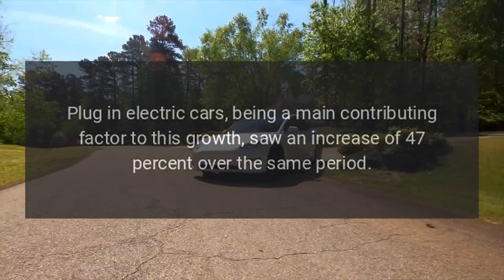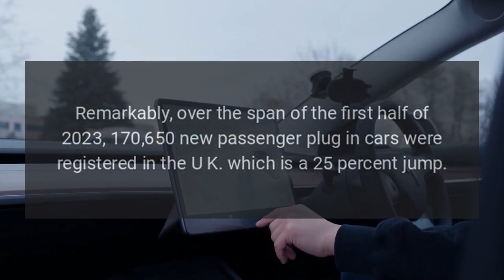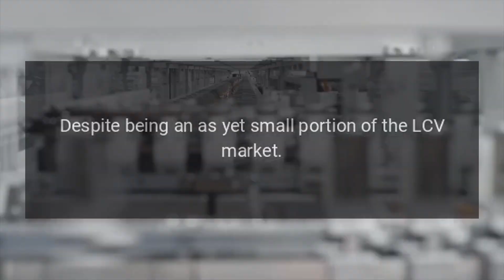UK Noted Strong Plug-In Car Sales In May 2023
In May 2023, 145,204 new passenger cars were registered in the United Kingdom which is a 17% year-over-year increase.